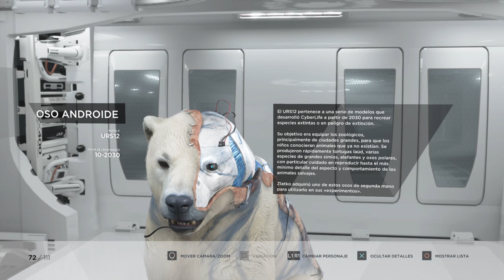Detroit: Become Human: galeria e informacion completa de todos los personajes